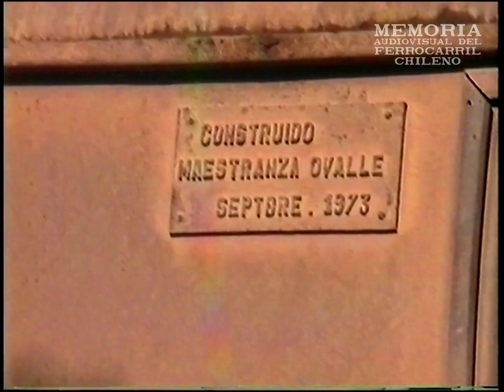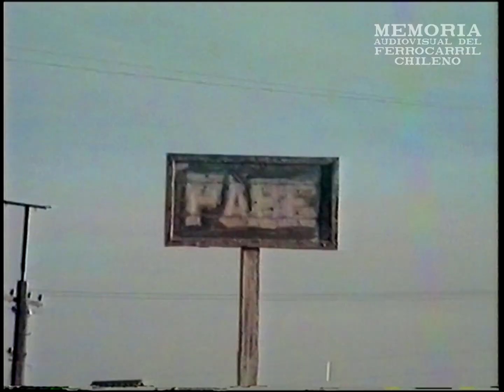Tren Cuprífero Copiapó-Baquedano (Ferronor) | 1994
Viaje especial en Tren Cuprífero Copiapó-Baquedano, encabezado por la locomotora EMD GR12 Dt-13015 de Ferronor, en 1994.

Registro audiovisual en cinta Video8 por Juan Esteban Dysli.